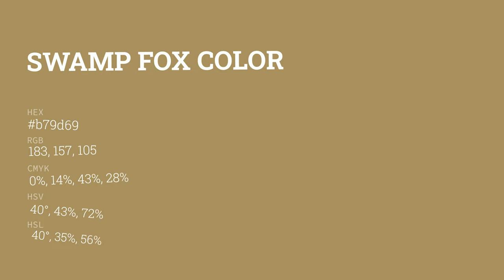Swamp Fox color b79d69 hex color - Yellow color - Cool color b79d69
What color is Swamp Fox ? b79d69 hex color - Yellow color - Cool color b79d69

Hex b79d69 Color Code is also known as Swamp Fox color.